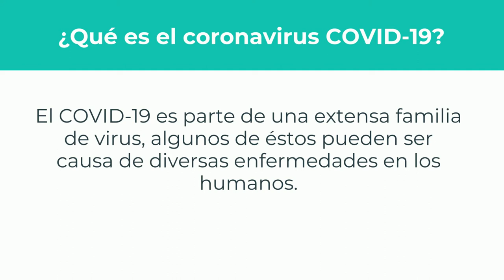Ante el Coronavirus, ¡yo me preparo y actúo!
La Concertación Regional para la Gestión de Riesgos y la Mesa Permanente para la Gestión de Riesgos (MPGR) te ofrecen algunas recomendaciones para prevenir el COVID19.